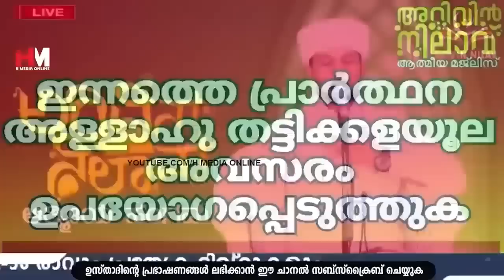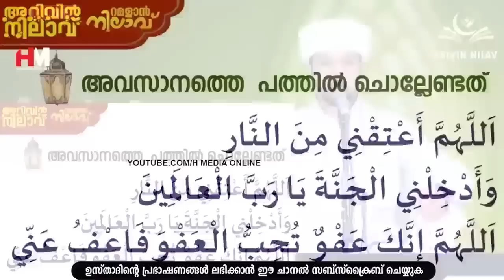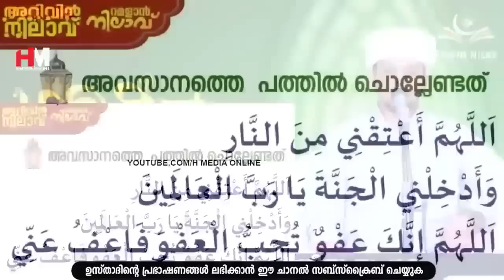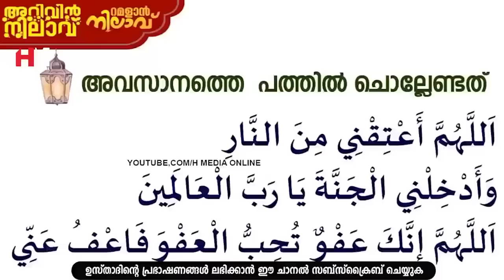ഇന്ന് റമളാൻ 25; റമളാനിലെ അവസാനത്തെ പത്തിൽ പ്രത്യേകം ചൊല്ലൽ സുന്നത്തുള്ള ദിക്റുകൾ | Ramalan 25 Dhikr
Assalamualaikum,

Topic :-
ഇന്ന് റമളാൻ 25;
റമളാനിലെ മൂന്നാമത്തെ പത്തിൽ കൂടുതൽ അധികരിപ്പിച്ച് ചൊല്ലേണ്ട ദിക്റുകൾ
Ramalan 25 Dhikr
Al Kahf
Safuvan Saqafi
Haddad
Ramalan 24
Ramalan Nilav
Ramalan Diqr